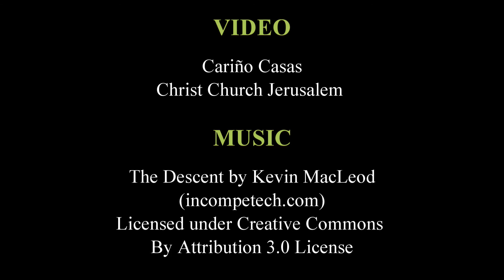Highlining at the Tower of David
Our neighbors across the street, the Tower of David Museum, hosted Heather Larsen, who walked from one tower to another on a slackline, as seen from Christ Church Jerusalem